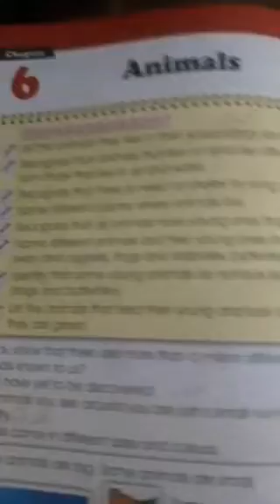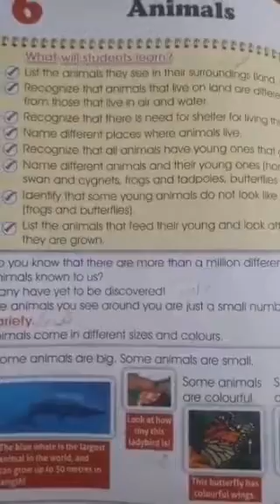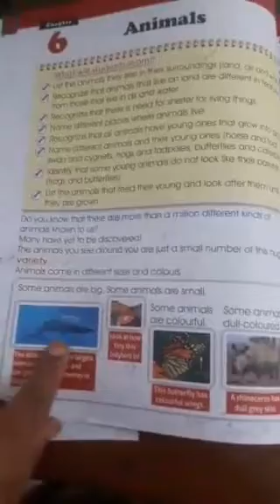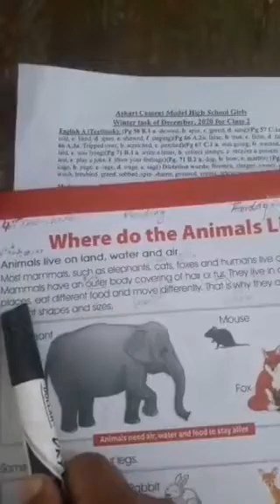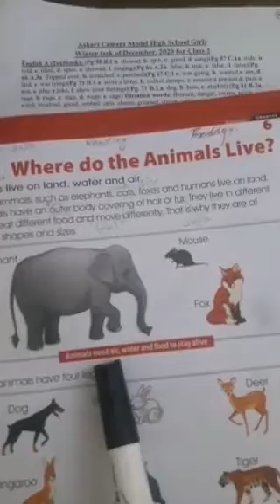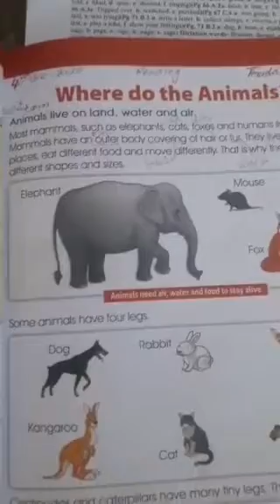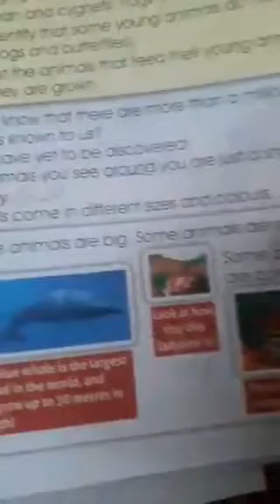Grade 2, science, lecture # 1